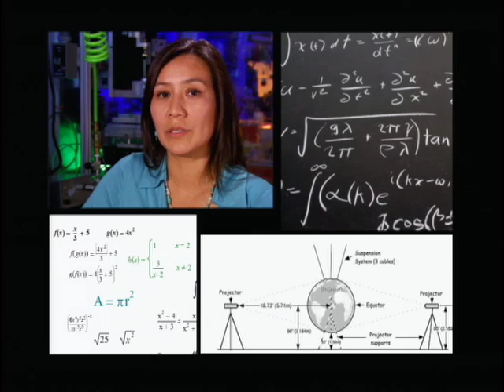Karen McDaniel (Ask a Scientist)